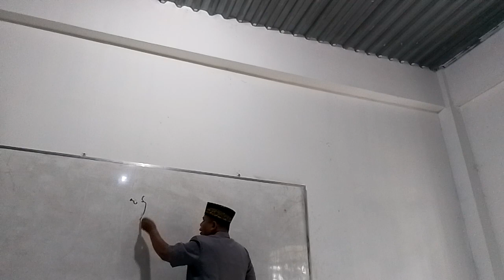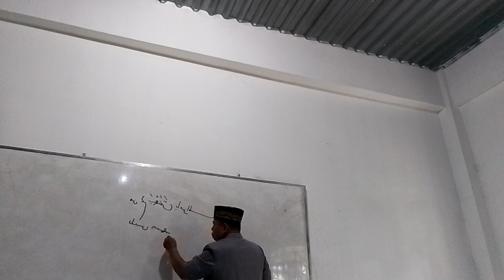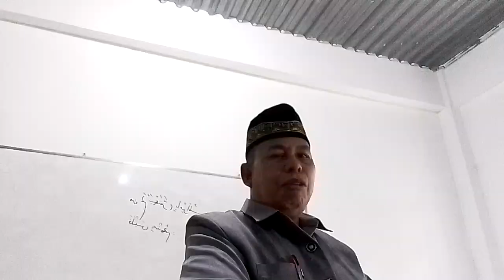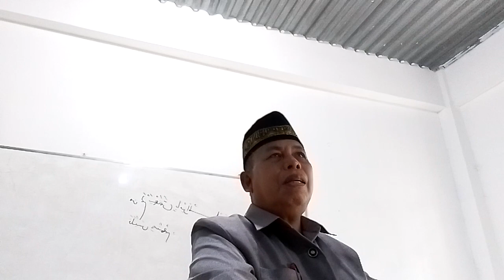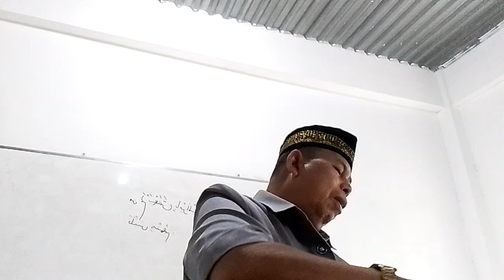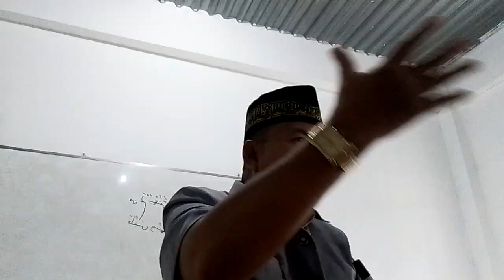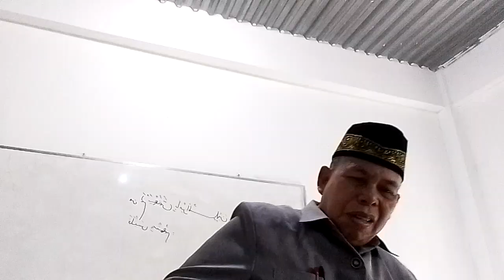SCIENCE WITH OUT RELIGION IS BLIND. BY RAKIB JAMARI.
SANIS TANPA IMAN BERARTI BUTA. KATA EINSTEIN..